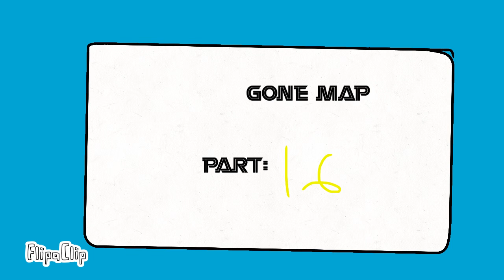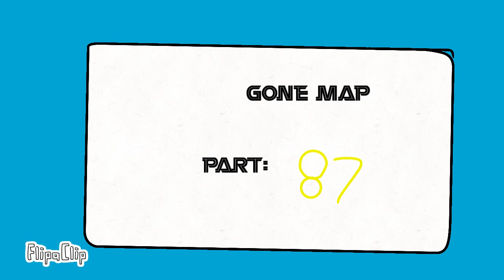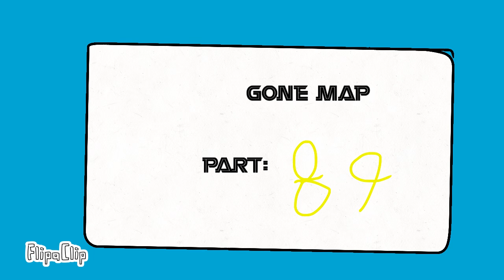Eevee150 Gone map your ocs 89 parts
Use Eevee150 so I can find your videos